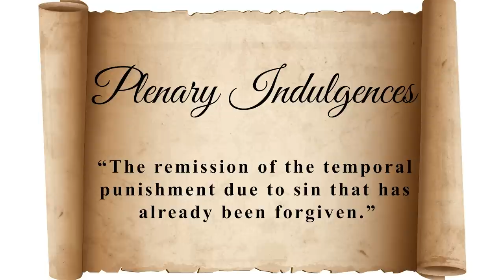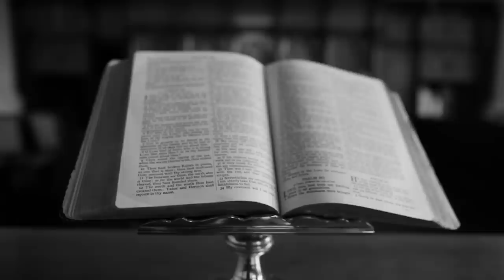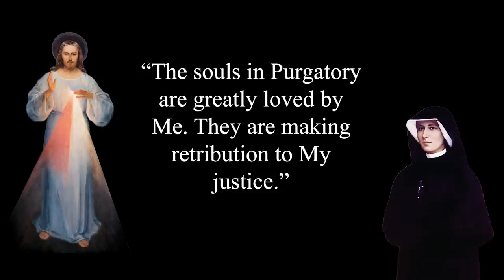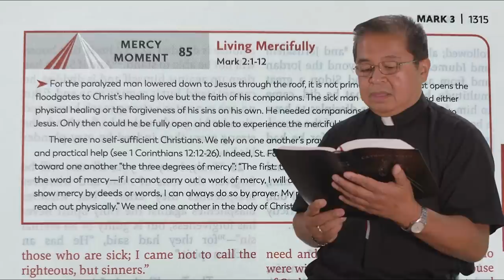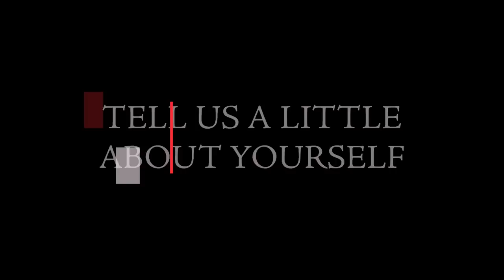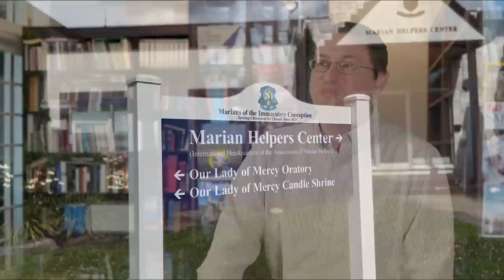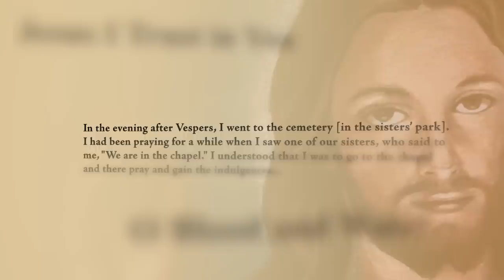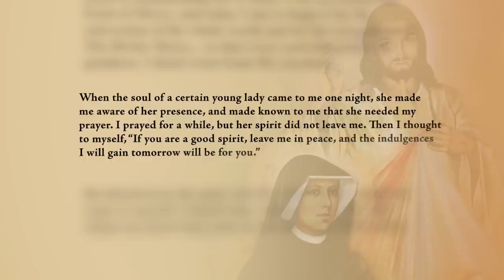Plenary Indulgences - Living Divine Mercy TV Show (EWTN) Ep. 51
What are plenary indulgences? How does one gain a plenary indulgence? What is the difference between plenary and partial indulgences?   Fr. Chris Alar, MIC discusses these “extra credit” of graces and the requirements for plenary indulgences that will help us gain the graces from the “Treasury of the Church.”

Watch Fr. Chris Alar and the Marian Fathers and Brothers from the National Shrine of Divine Mercy on our new show Living Divine Mercy airing every Wednesday at 6:30pm EST on EWTN. Through teaching segments, Bible and St. Faustina Diary excerpts, as well as real-life examples of people who are living Divine Mercy in their lives, you will learn why Jesus said Divine Mercy is mankind's last hope of salvation!  Episode 51: Plenary Indulgences